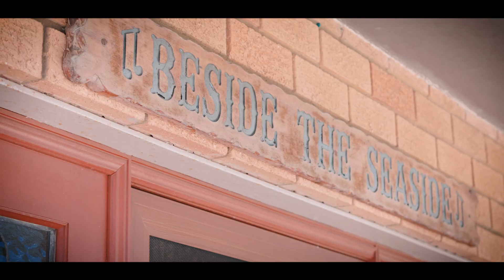Michelle and Geoff